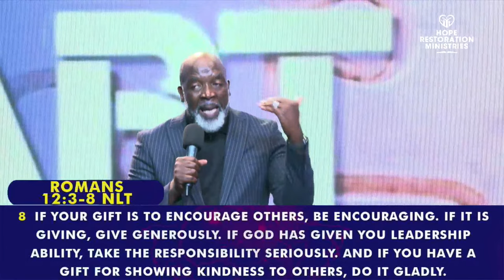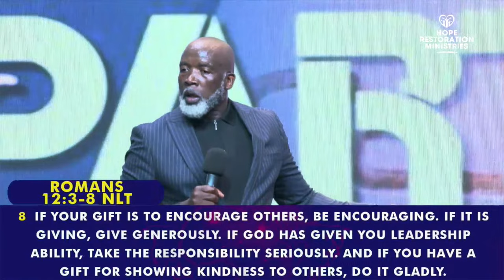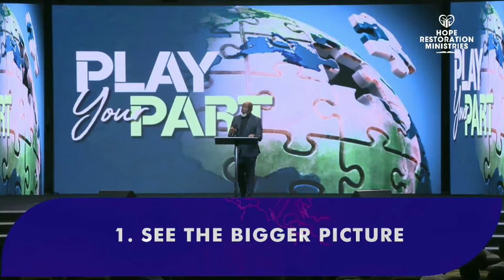Play your part - Rev SC Mathebula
HRM online share the live service from Chloorkop campus as Rev SC Mathebula shares the word on the Theme "Play your part ".